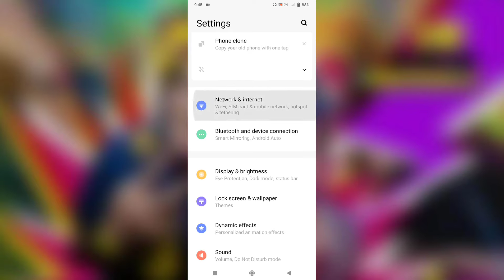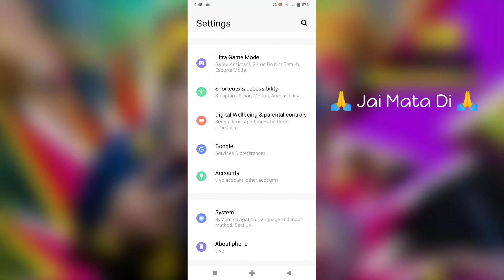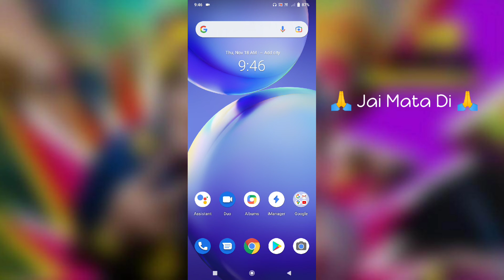Vivo Hotspot Not Working Problem Solve